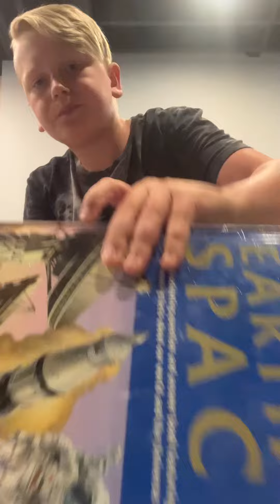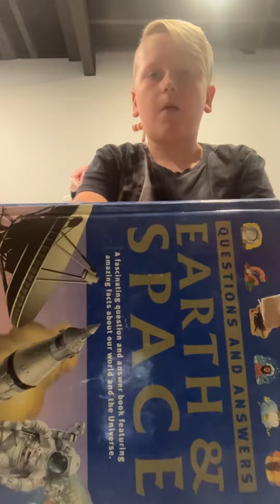Cap it the video ends